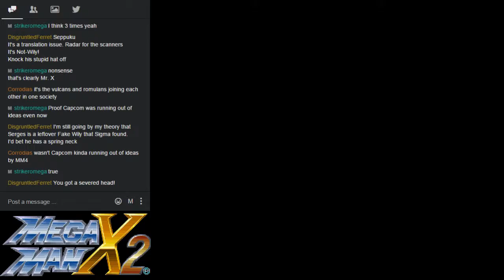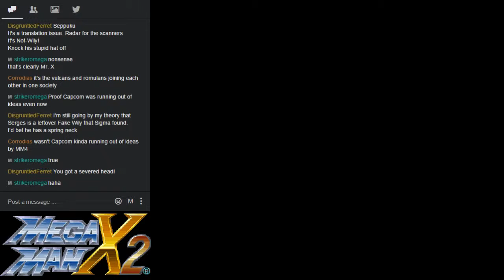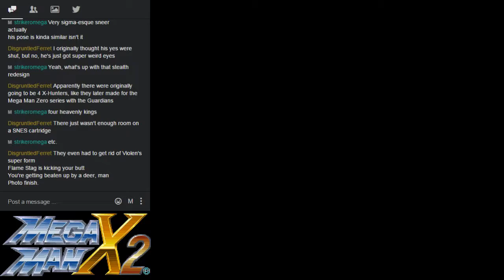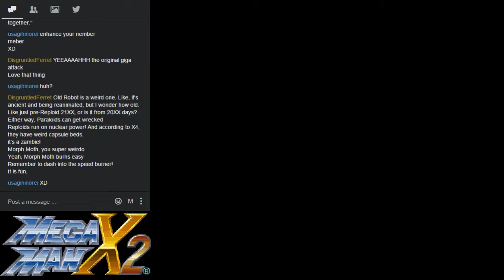Radical Bromance: Mega Man X2 Ep.3 - Endless Shouryukens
It's like playing against CPU Ken in Street Fighter 4.